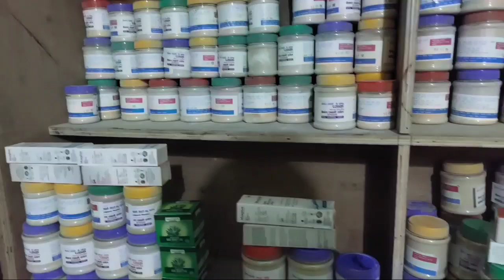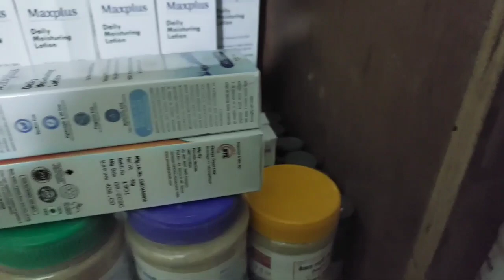बैभब्य लक्स्मी प्रोडक्ट अफर नै अफर सधैलाइ साथमा3 जना चायापोतो निको हुनेको कुरा 9817927555/9852676262